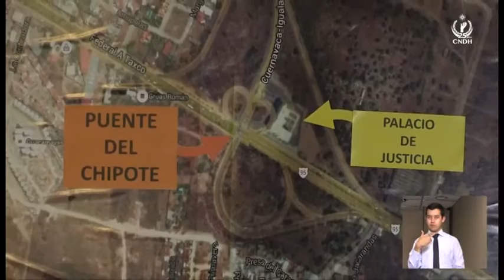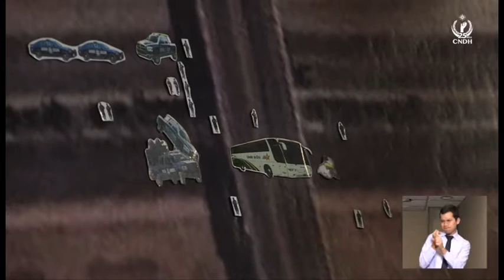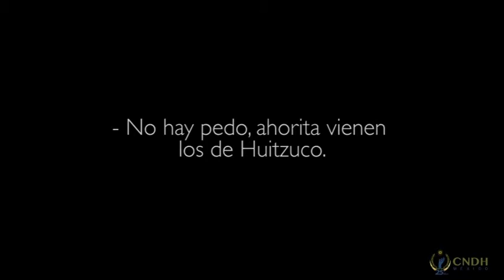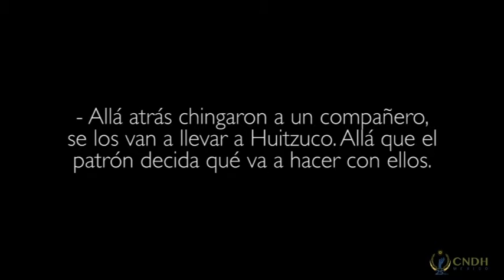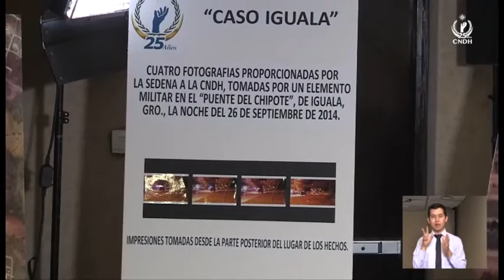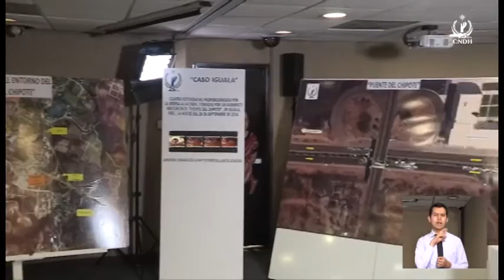PRESENTACIÓN “AVANCES DE LA INVESTIGACIÓN DEL CASO IGUALA”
En conferencia de prensa, el presidente de la Comisión Nacional de los Derechos Humanos, Luis Raúl González Pérez y el maestro José T. Larrieta Carrasco, titular de la Oficina Especial del Caso Iguala, dieron a conocer el reporte sobre la posible participación de elementos de la Policía Municipal de Huitzuco y de dos agentes de la Policía Federal en la desaparición de los normalistas que viajaban en el autobús 1531, ocurrida en el “Puente del Chipote” de Iguala, el 26 de septiembre de 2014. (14-Abril-2016)